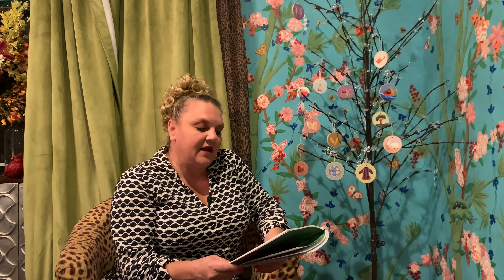Sixteenth Day of Advent with the Jesse Tree/Elijah and The Stones(How to make a Jesse Tree)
The Jesse Tree is an Advent tradition, on the 16th Day we place The Stones for Elijah ornament.
Advent is observed during the 28 days before the birth of Jesus Christ. In Western Christianity it is the beginning of our Liturgical year. We experience Advent as a time of expectant waiting and preparation for both the celebration of the Nativity of Christ at Christmas and the return of Christ at the Second Coming. The Jesse Tree takes us through the many people that make up the family tree of Jesus and illustrates the specific stories that led up to His birth. It is a beautiful way to create a tradition for your family and hand making the ornaments and then placing them on a bare twig tree is the traditional way of doing that.
I found an amazing resource for creating your own Jesse Tree Tradition through Jesse Tree Treasures. My own growing up was made from a tree branch and homemade ornaments. You can purchase the ornaments here:

The readings for the Sixteeth Day of Advent are1 Kings 18: 21-39